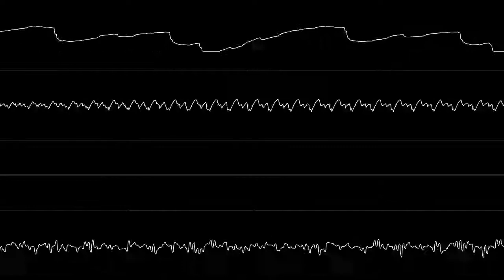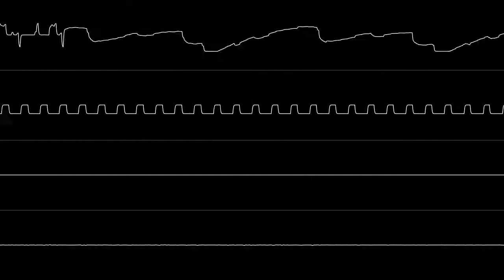corrscope test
track is from L.E.D Storm by Tim Follin
also stereo this time

looks much better now that the waves aren't going crazy so you can actually see them